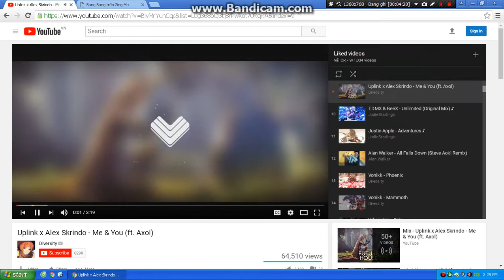Tank Hades skin thẩm phán :v vô địch cướp bảng 8 :(((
đắng trận thứ 2 để nastu cướp bảng :v